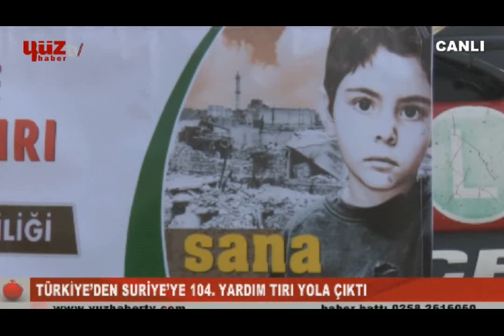ZEHRA TUTAR İLE 18:00 ANA HABER BÜLTENİ(14/02/2015)